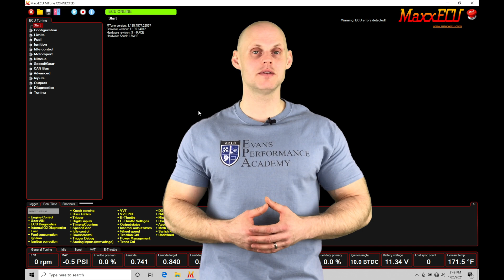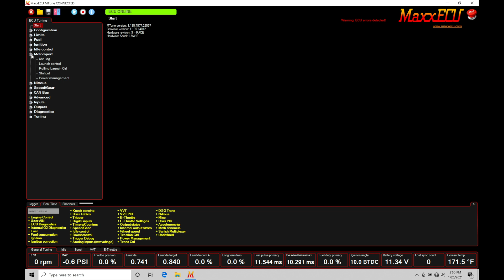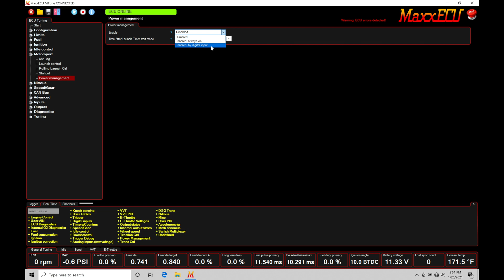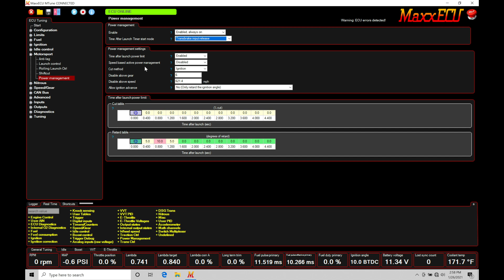MaxxEcu Training Part 48: Power Management | Evans Performance Academy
MaxxEcu Training Part 48: Power Management takes an in-depth look at how to integrate a time or speed based limiter for after launch conditions within the MTune software.